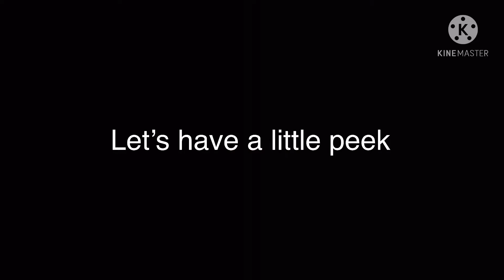Why my mom usually beats me up*